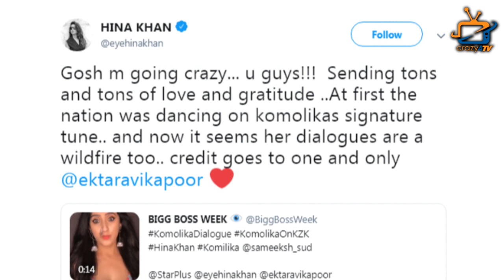Kasautii Zindagii Kay 2 : Komolika’s dialogue going VIRAL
Here’s how HINA KHAN reacts after komolika’s dialogue  gone viral on social media...Check out the video